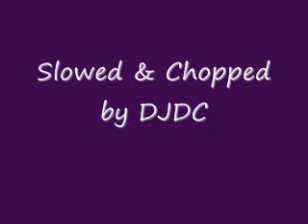Z-Ro - That'z Who I Am - Chopped by DJDC